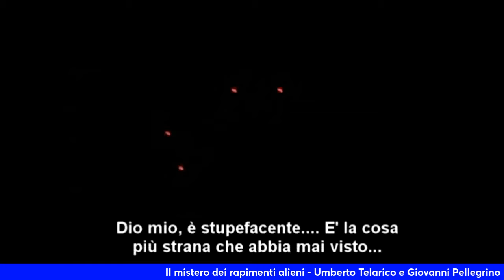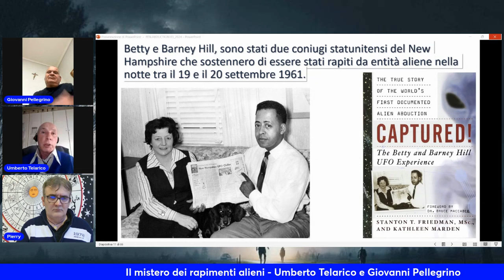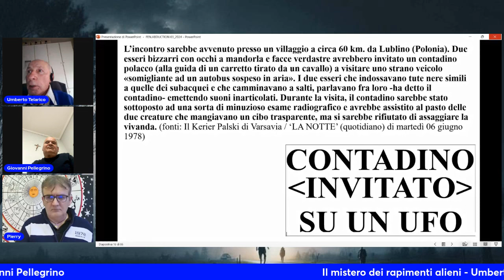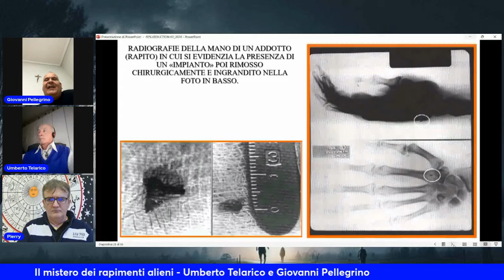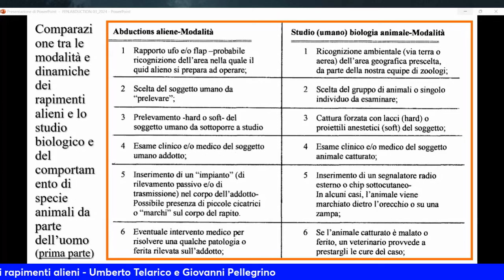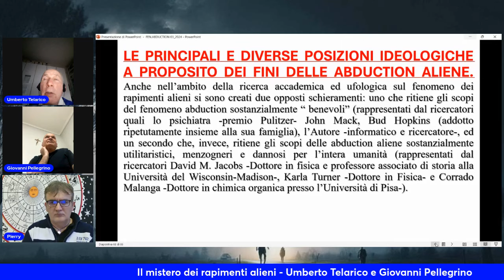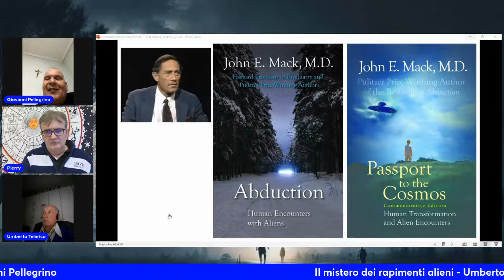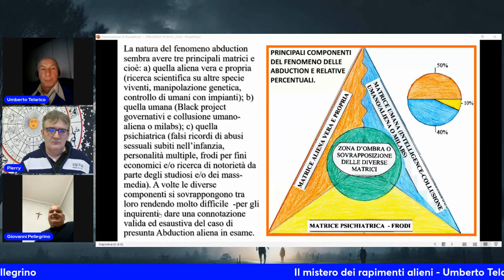Il mistero dei rapimenti alieni Umberto Telarico e Giovanni Pellegrino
Ultima frontiera rubrica dedicata all'Ufologia e alle scienze di confine, presenta Il mistero dei rapimenti alieni, con Umberto Telarico e il professor Giovanni Pellegrino.
I Nostri relatori ci parleranno delle varie ipotesi e teoria che ci sono dietro il fenomeno dei rapimenti alieni
in streaming sui canali dell'Alchimista Tv